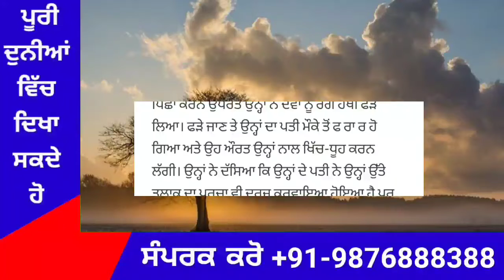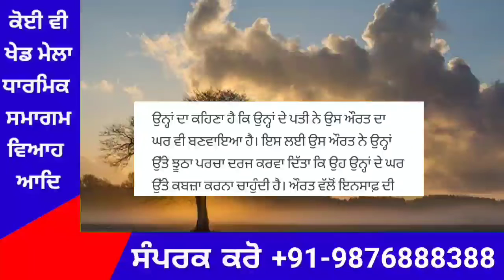Punjab News Live - Latest Punjab News - Bhagwant Mann - Breaking News of Punjab Politics